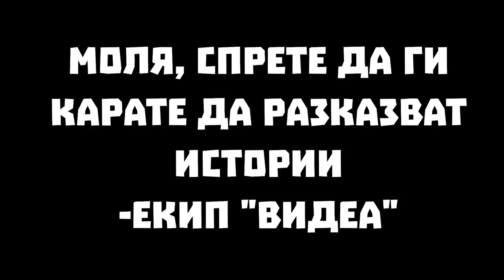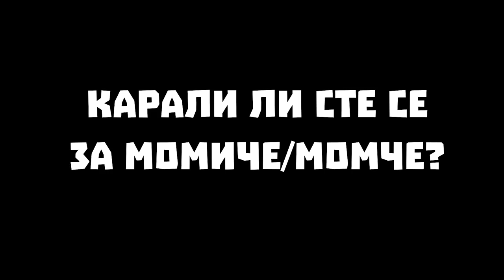Fasching 2018: Out Of The Box | Rick and Morty